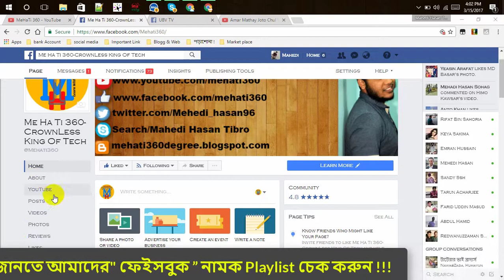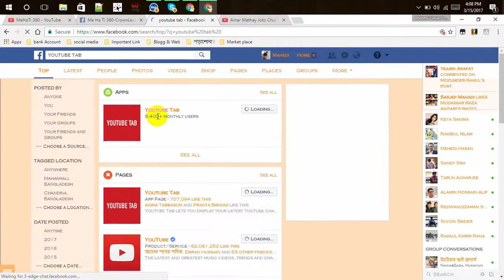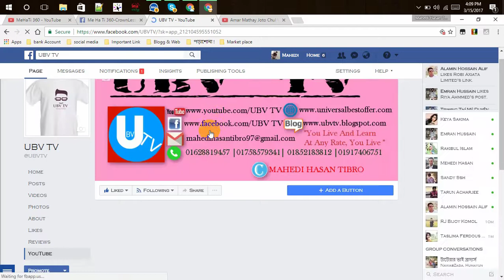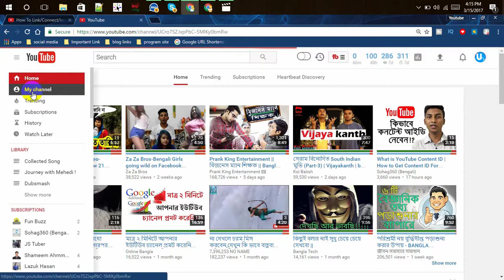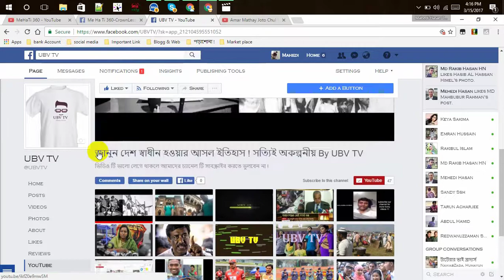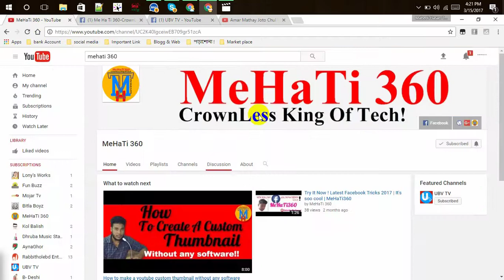How to add a Youtube button to a facebook Fan Page ||Bangla Tutorial||MeHaTi360||2017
in this tutorial i will show you How To Link/Connect/Integrate YouTube Channel To Facebook Fan Page: This is a tutorial on how to integrate YouTube Channel into Facebook Fan Page ?

If you like this video Please hit like , If you have any problem about this video please comments !

-MeHaTi360 (Mehedi Hasan Tibro )
The CrownLess king Of Tech ! :-)